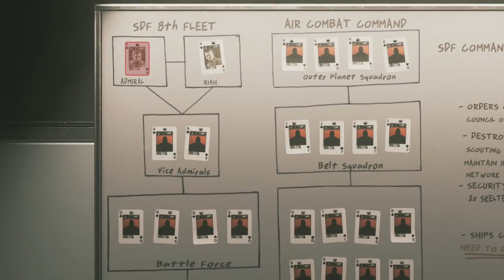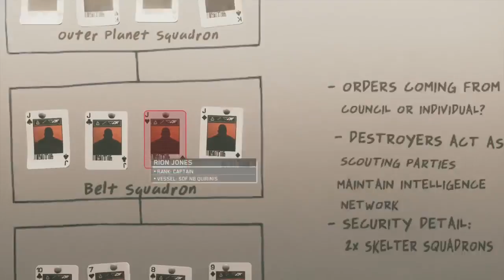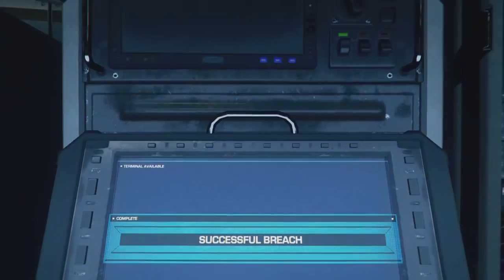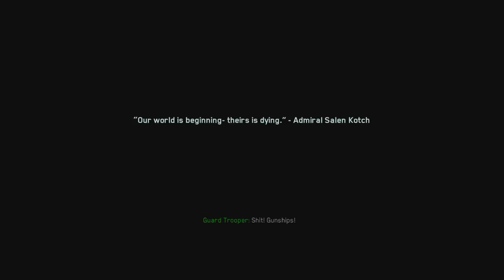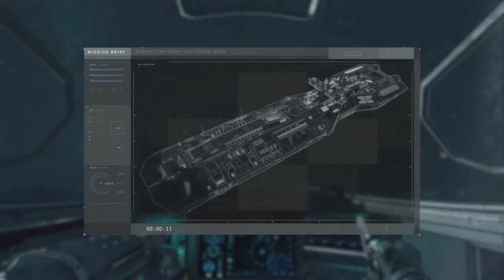Call of Duty Infinite Warfare *Port Armor* Mission 2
Call of Duty®: Infinite Warfare returns to the roots of the franchise where large-scale war and cinematic, immersive military storytelling take center stage. Prepare for a gripping war story in which players fight against the Settlement Defense Front to defend our very way of life.

NEW Call of Duty Infinite Warfare Walkthrough Gameplay Part 2 includes a Review and Campaign Mission 2: Port Armor.
 COD Infinite Warfare Single Player Campaign for PS4, Xbox One and PC. This Call of Duty Infinite Warfare Gameplay Walkthrough will include a Review, Zombies, Zombies Gameplay, Spaceland, Conor McGregor, Kit Harington, Jon Snow, Weapons, DLC, all Single Player Campaign Missions and the Ending.